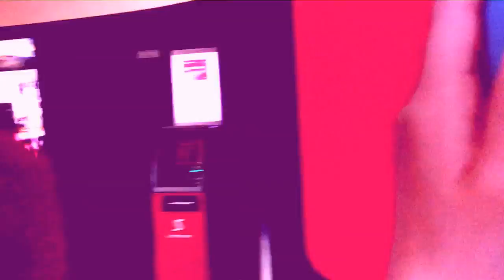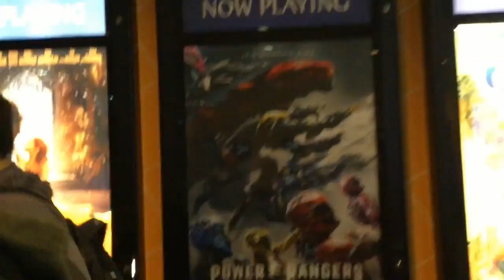[Castranger Reacts?] Power Rangers (2017 Movie)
Red, Blue, Pink, Yellow, North, Dream, and even Cyan Casters awkwardly cram around the Evil Council Table of Doom™ to beamingly react and critique the Lionsgate Power Rangers movie. did it live up to the hype? Did it disappoint? Could there be more to come?

Casters Present:  Red Blue Pink Yellow North Dream Cyan
Required Viewing: Power Rangers (2017)